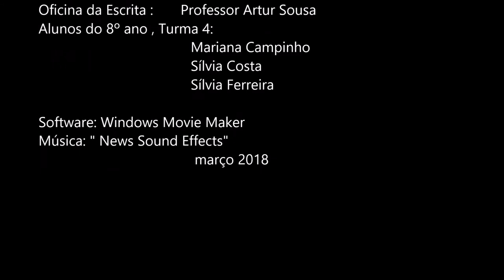Concurso Media@ção 2018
Divulgação

Título: TV SBM
Autores: Mariana Campinho, Sílvia Costa, Sílvia Ferreira, 8.º ano
Professor orientador: Helena Vilas Boas, Fernando Pinto, Artur Sousa
Agrupamento de Escolas Rosa Ramalho, Escola Básica Rosa Ramalho, Barcelos